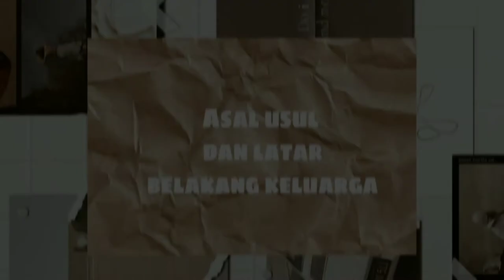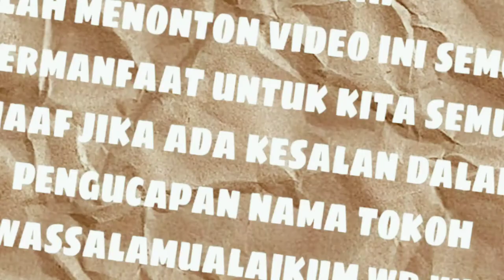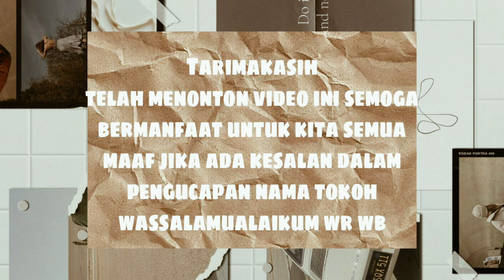Tugas Filsafat " Allamah Thabathabai "